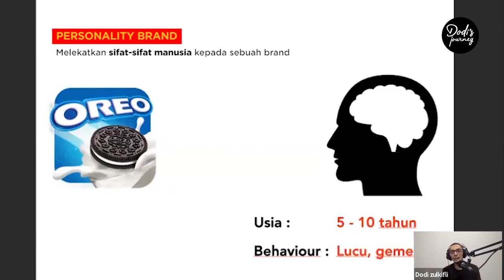💯 Pentingnya Personality Brand | Brand Strategi UKM Dodi Zulkifli